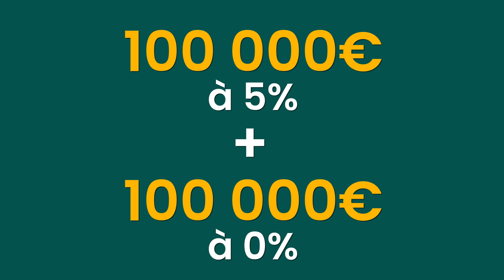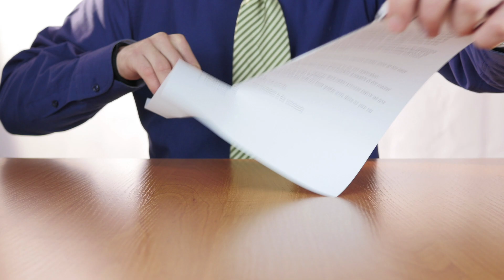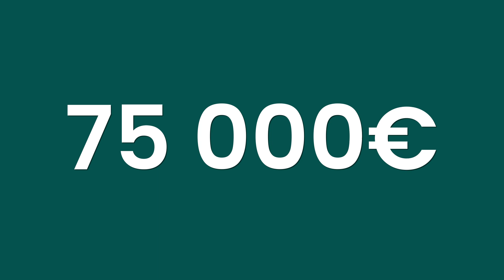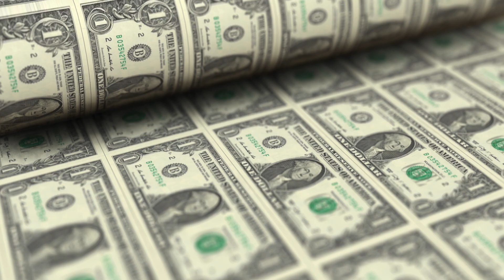Réforme du prêt à taux 0 : Nouveaux plafonds, nouvelles villes, nouveaux montants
📄 Domaines d'expertise :
- Défiscalisation
- Investissements
- Placements
- Financement
-Conseils & Consulting

▬▬▬▬▬ LES LIVRES ▬▬▬▬▬

- Défiscaliser grâce à l'immobilier (2021) (Maison Maxima Laurent Dumesnil)

▬▬▬▬▬ LA VIDEO ▬▬▬▬▬

00:00 - Annonce de Bruno Lemaire
00:30 - Les nouvelles mesures du PTZ
02:23  - Les zones d'éligibilité du PTZ
02:57 - Le coût pour l'État
03:27 - Qu'est-ce que le PTZ ?